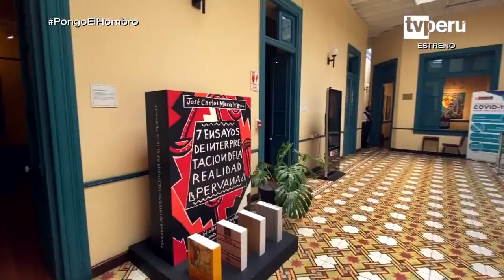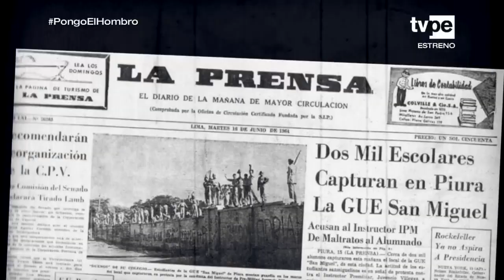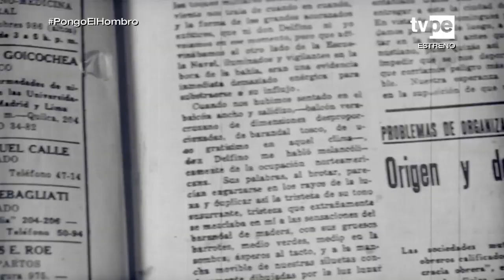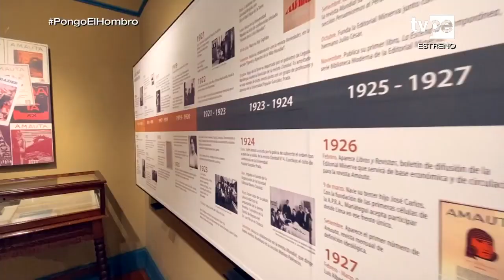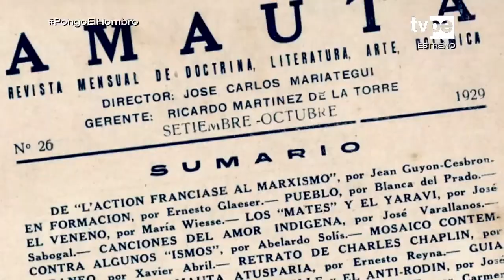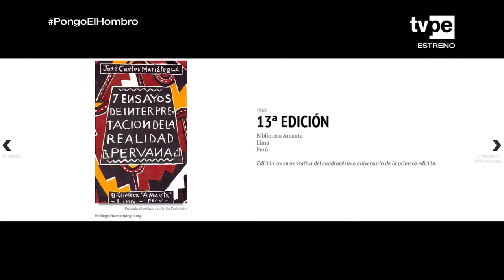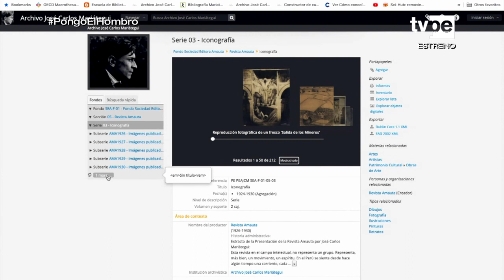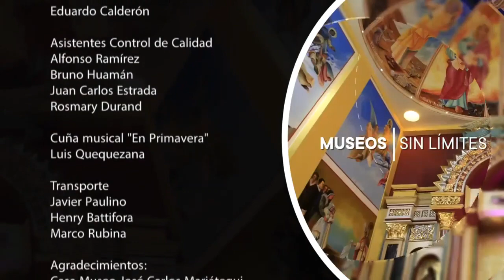Museos sin límites - Museo José Carlos Mariátegui - (12/06/2021) | TVPerú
Una casa museo dedicada a la literatura, vida y obra del célebre autor, pensador, filósofo, político peruano José Carlos Mariátegui. Este museo biográfico nos muestra sobre este personaje, uno de los más influyentes en la historia peruana.